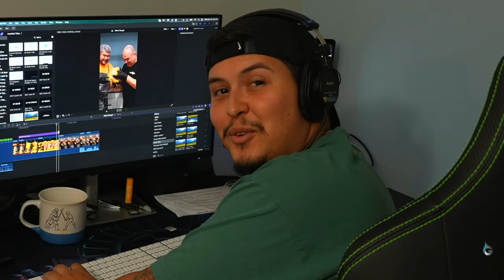Should I FIRE all my editors after this video!?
My editors took over my studio and did all of this!!! I was like... what is happening over here. You guys make the decision. What should I do?

* SVE MERCH *
* MAIL TIME Want to send something?
13876 SW 56th Street (№128)

* EVERYTHING I USE in one LINK *

* Meats by Grand Western Steaks

* OTHERS *
Induction Stove
Hand Blender

* VIDEO EQUIPMENT *
Main Camera